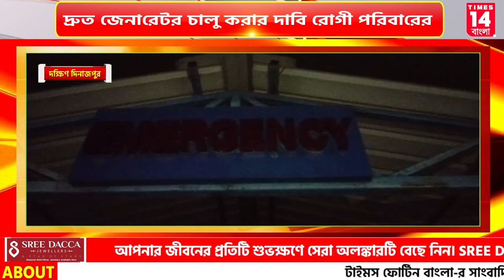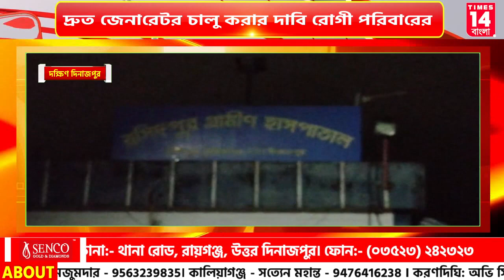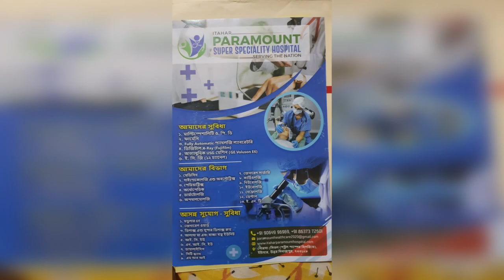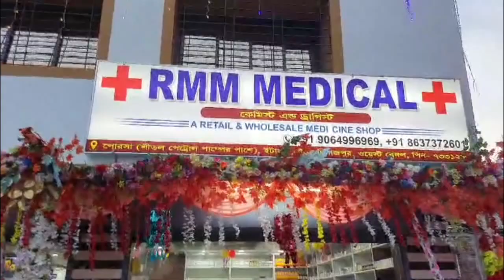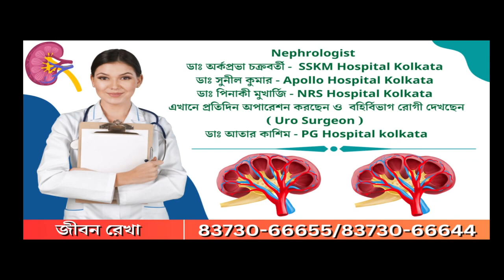Dakshin Dinajpur: আচমকা বিদ্যুতের তার ছিঁড়ে পড়ায় রশিদপুর হাসপাতাল অন্ধকারে ডুবে যায়